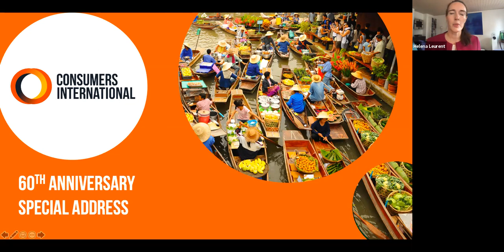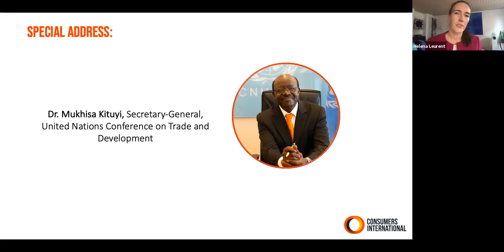Consumers International 60th anniversary - UNCTAD Special Address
Consumers International 60th anniversary - UN Conference on Trade and Development (UNCTAD) Special Address by Secretary-General Dr. Mukhisa Kituyi